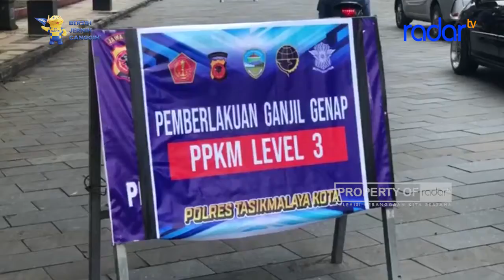ATURAN GANJIL GENAP MENUJU JALAN HZ MUSTOFA MASIH BERLAKU